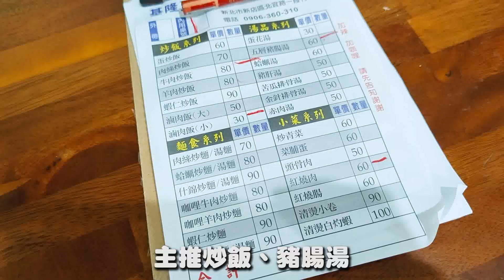新店最強豬腸店！擁有五層豬腸製作而成的豬腸湯，湯頭鮮美可，豬腸更是美味無比，網路評價高達４.５顆星以上的爆強實力！吃過的人都讚不絕口，一來再來｜新店美食 基隆五層豬腸湯 北宜分店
說到豬腸湯不得不得到有名的五層豬腸
吃起來軟Q又美味，讓人一口接一口
讚不絕口哦~

店名：基隆五層豬腸湯 北宜分店
營業時間：早上11:00~14:00,16:30~19:30 週一公休
地址：231新北市新店區北宜路一段194號